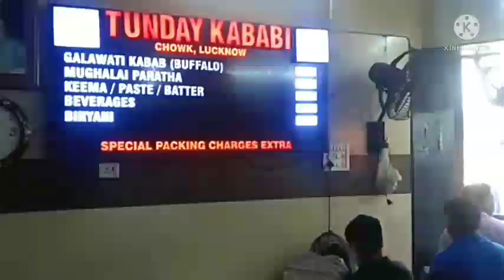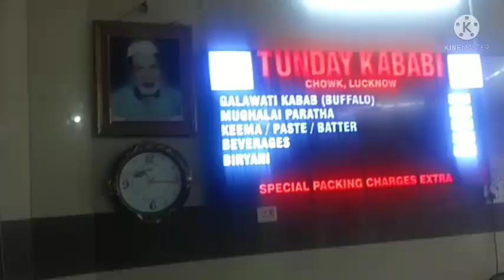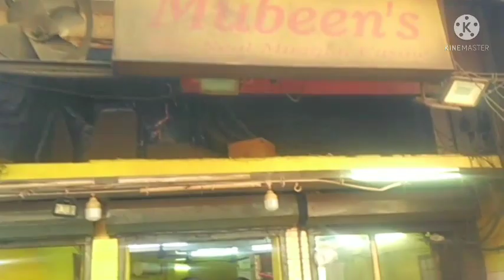Lucknow Food MUST visit Places 😍 Chaat, Kebab & More | Lucknow Street Food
Purane Lucknow ke Zaike 😍 | Non-Veg Food & Daulat ki Chaat 🍨 | Chowk (Akbari Gate) Lucknow

○Under 1,000
○Under 2,000
○My Mic

●Best Editing Earphone:
○Wireless Earphone

●Best Tripod for Youtubers:
○Under 500
○Best for Vloggers

○Best Ring light
○Selfie Stick (under 600)
○Green Screen (under 500)
○RGB Light (strip)
♫︎ MUSIC ⤵️
📍PAID WORK LIKE ⤵️
Thumbnail, Video Editing, Channel Banner, Logo, Vector Art, Intro/Outro, Gaming overlay, ETC.